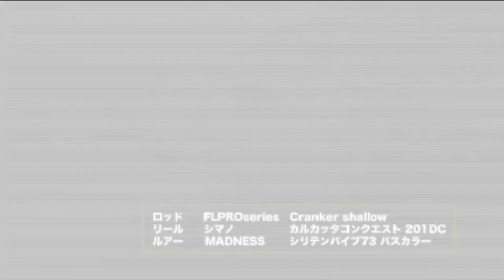【バス釣り 野池】野池アングラー必見!!「野池三昧」④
DVD「野池三昧」を4分割で公開！

オフシーズンに入り釣りに行けない休日や、
年末年始のバラエティ番組に飽きた時に・・・
この動画を見て！
2018年の春の釣りのイメージトレーニングをしてください！

※DVD1本分の動画は大変長い為に4分割してアップしています。